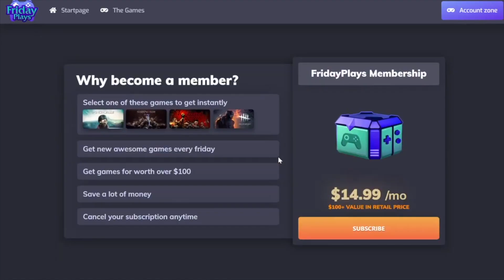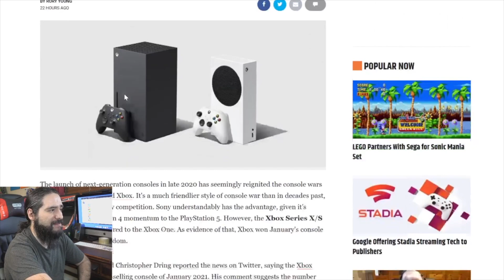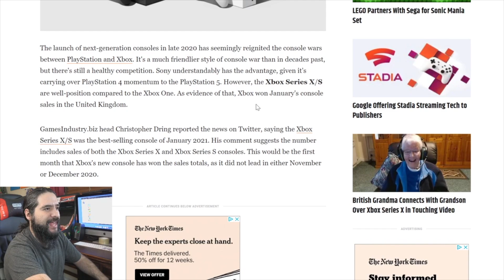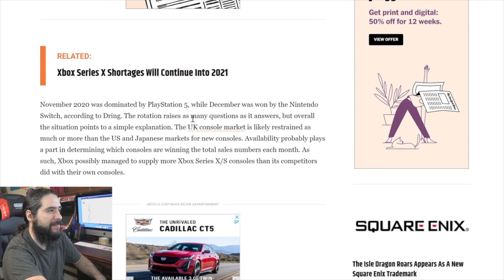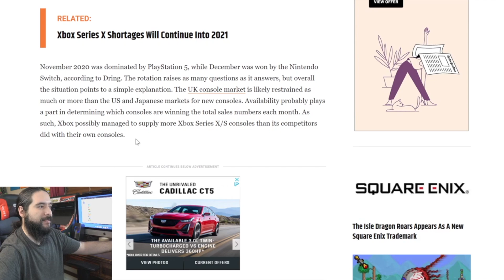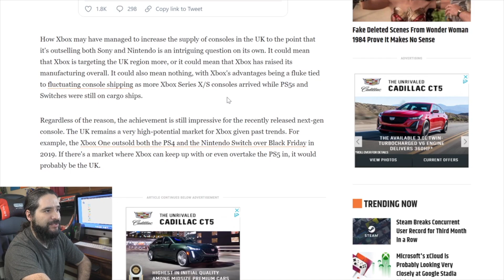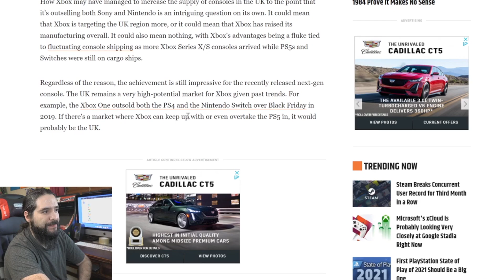Xbox TOPS PS5 & Switch in UK! (January 2021 Sales)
Xbox Series X/S outsold PS5 and Nintendo Switch in the UK during January 2021! We break down the sales data.

Equipment used in videos:

Gaming Chair:
KILLABEE Big and Tall Gaming Chair 8212 Gray

Editing Computer:
Apple iMac (27-inch, 8GB RAM, 1TB Storage)

Computer Monitor:
Dell Ultrasharp U2718Q 27-Inch 4K IPS Monitor

Streaming/Gaming PC:
Asus G20AJ-US006S Intel Core i3-4150
3.5GHz 8GB DDR3 1TB HDD DVD±RW